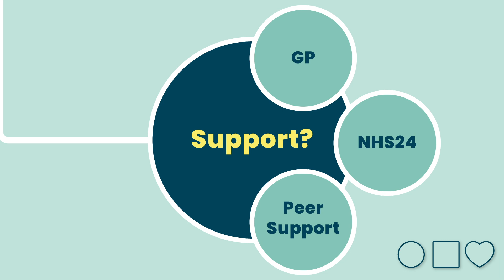Introducing Time Space Compassion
Part of a new approach to suicide prevention in Scotland, this animation tells about the story of Helen introduces the principles of Time Space Compassion. 🟢🟪💛.